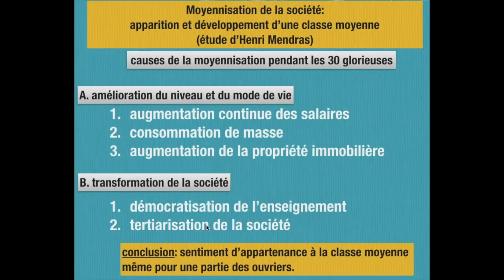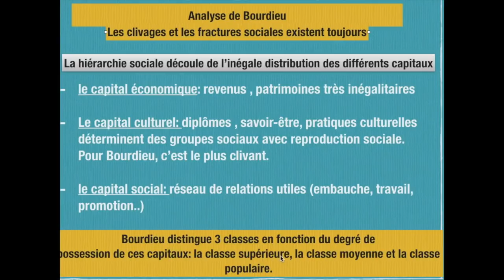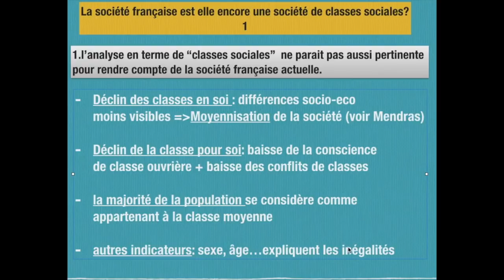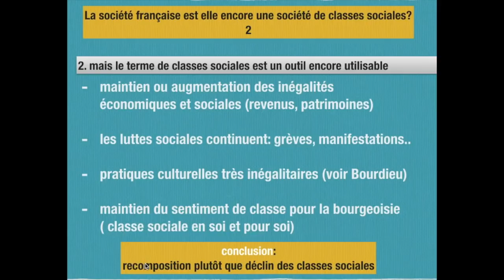STRATIFICATION SOCIALE 3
REVISION SOCIO POUR LE BAC